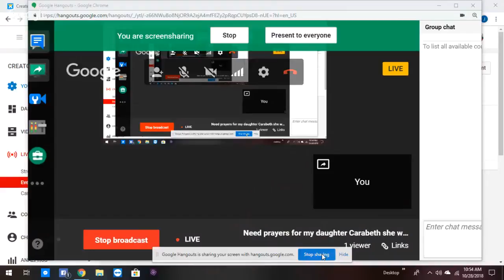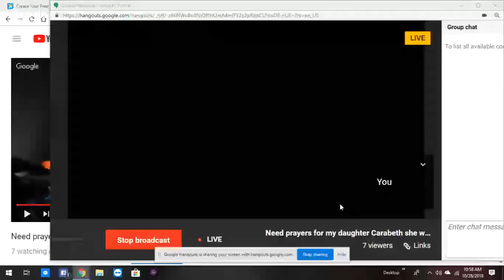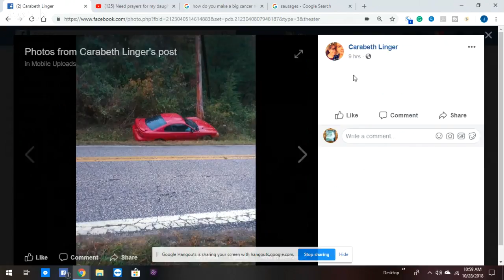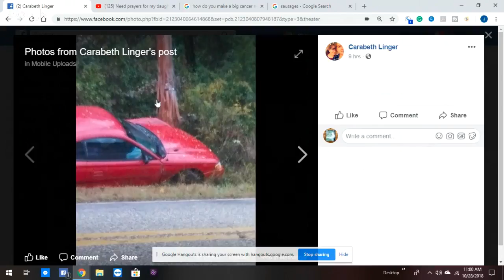Need prayers for my daughter Carabeth she was in a car wreck.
This live stream is Dedicated to Serial Killers Documentaries